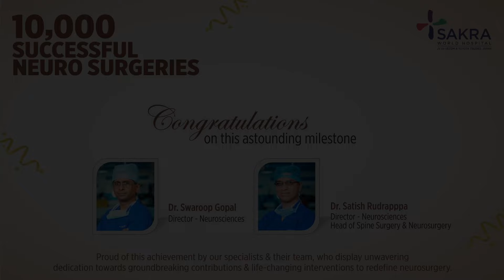Patient Testimonial | Sakra World Hospital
When it comes to brain surgery, it's a scary thought as brain surgery needs extreme level of precision and experience to handle in case something goes wrong. But when you know you are in trusted hands the experience becomes comforting to say the least. Listen from our patient directly about how our doctor's support helped him in the treatment process. We are glad for his kind words for us and wish him a speedy recovery and a happy and healthy life ahead.